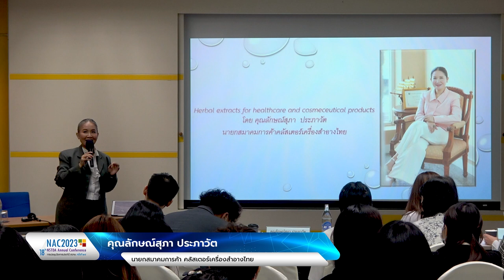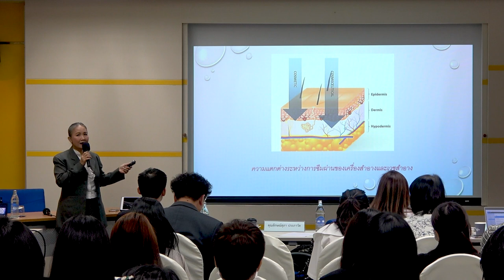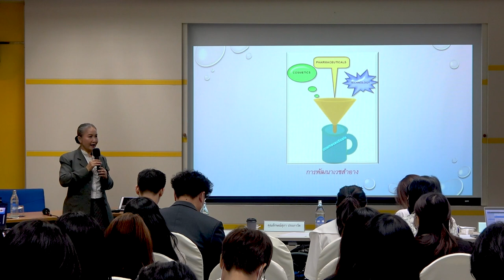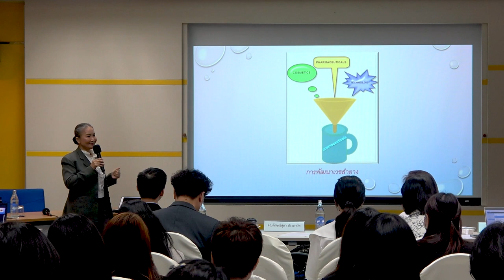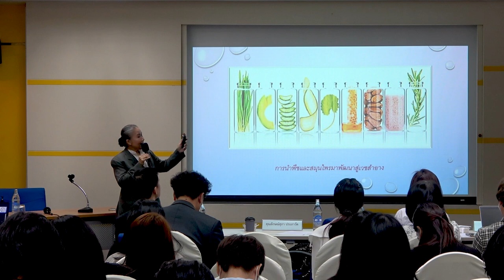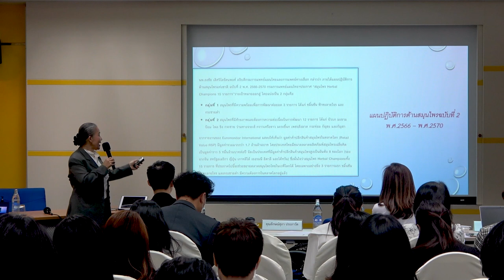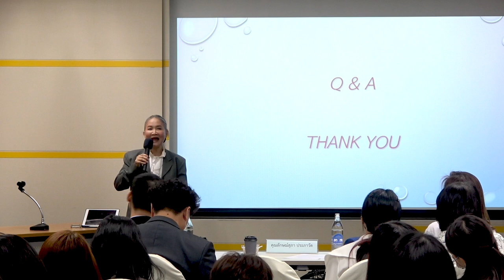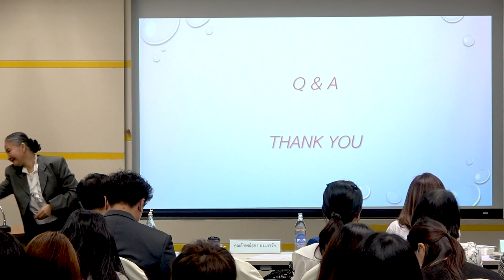สัมมนา "การขับเคลื่อนอุตสาหกรรมอาหารใหม่ด้วยเทคโนโลยีแพลตฟอร์มการผลิตอาหารและส่วนผสมฟังก์ชัน" (3/4)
การบรรยายหัวข้อ "Herbal extracts for healthcare and cosmeceutical products" โดย คุณลักษณ์สุภา ประภาวัต นายกสมาคมการค้า คลัสเตอร์เครื่องสำอางไทย ในการสัมมนา "การขับเคลื่อนอุตสาหกรรมอาหารใหม่ด้วยเทคโนโลยีแพลตฟอร์มการผลิตอาหารและส่วนผสมฟังก์ชัน (Driving new food industry through production platform technologies of foods and functional ingredients)" ในการประชุมวิชาการประจำปี สวทช. ครั้งที่ 18 (NAC2023) จากห้องประชุม CC-403 อาคารศูนย์ประชุมอุทยานวิทยาศาสตร์ประเทศไทย จ.ปทุมธานี วันพุธที่ 29 มีนาคม 2566 เวลา 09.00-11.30 น.